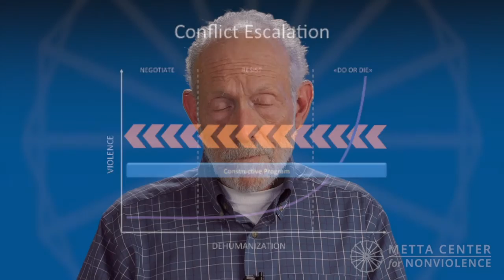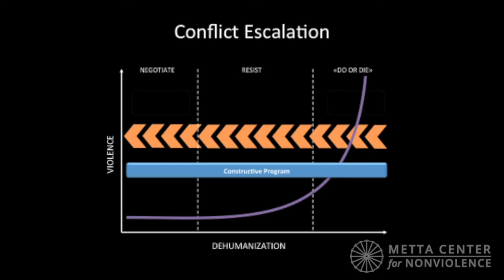Conflict Escalation Curve: Daily Metta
Michael Nagler explains the conflict escalation curve and gives insight into how and when to escalate nonviolence.